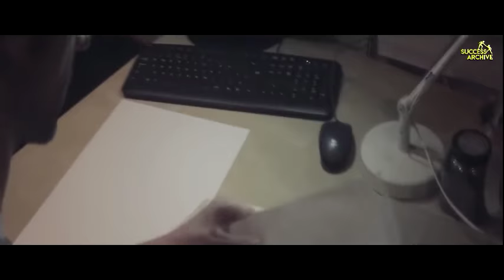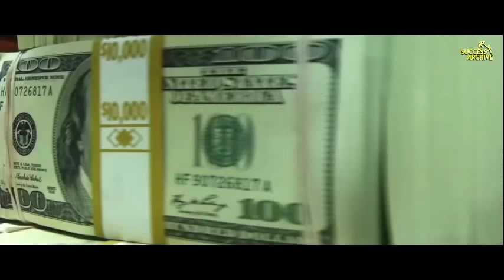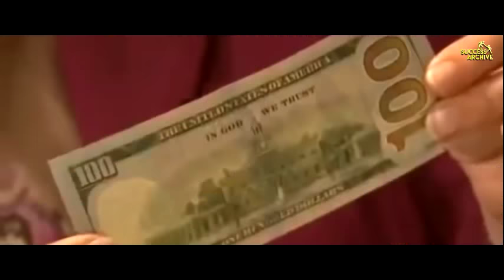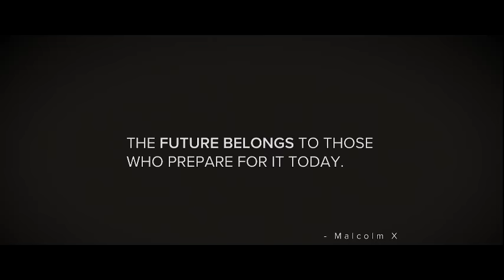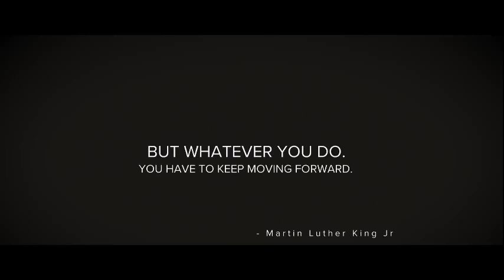Don't dream your life,Live your dream (Motivation video)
If you need to be motivated, here's a video for you.